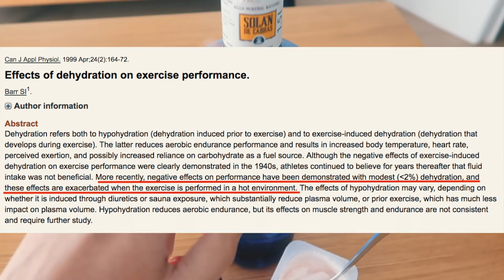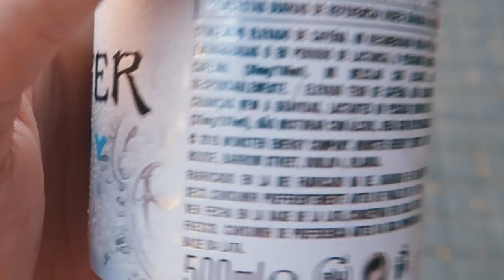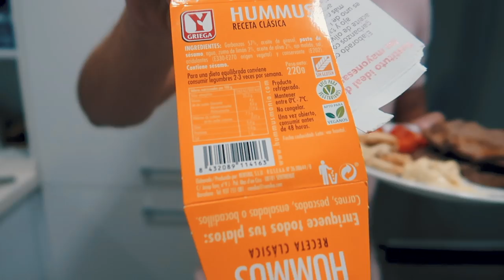COSA MANGIO IN UN GIORNO PER AUMENTARE LA MASSA SENZA GRASSO | DIETA IIFYM (GIORNATA DI ALLENAMENTO)